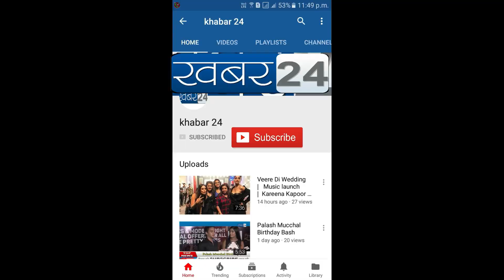इरफ़ान खान इनदिनों गाना गा रहे हैं ....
Irrfan Khan Sung Song & Sand  Vishal Bhardwaj